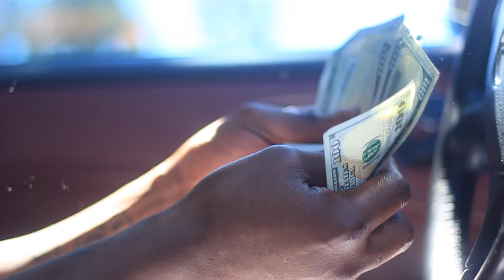PICASSO THE CREATOR FT. EASTSIDE TBUCK - "Steppers" OFFICIAL VIDEO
WISCONFIRE.COM EXCLUSIVE

Picasso The Creator ft Eastside Tbuck - Steppers (Phat Phat Productions)